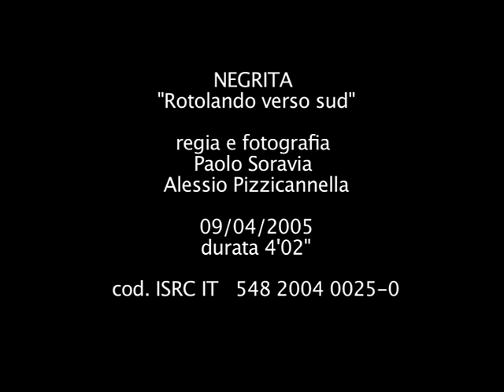Negrita - Rotolando Verso Sud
Produzione esecutiva: Paolo Soravia
Regia e Fotografia: Paolo Soravia e Alessio Pizzicannella
Montaggio: Paolo Soravia e Francesca Vaschetti